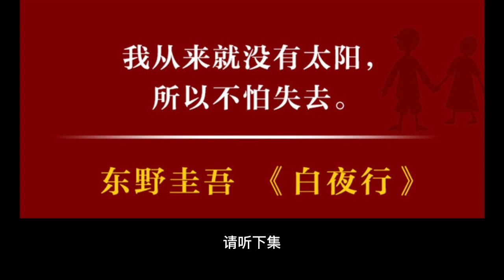白夜行 第一集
白夜行 广播剧